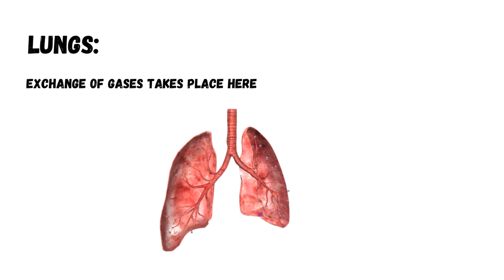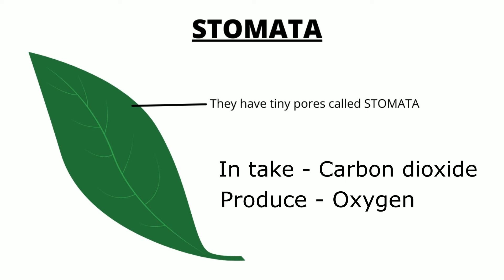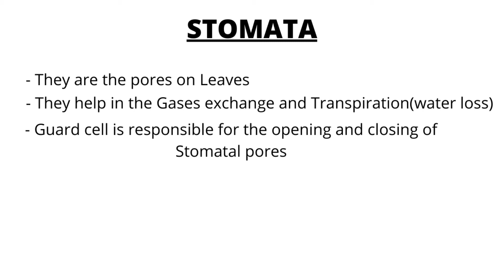WHAT IS STOMATA | LIFE PROCESS | CLASS 10TH | BOARDS